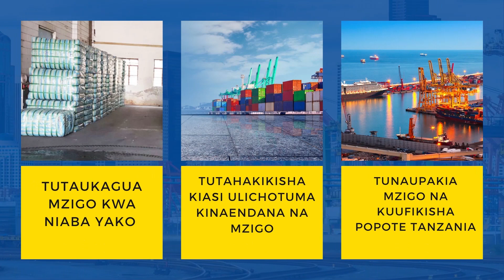WALEMAVU, Wenye UHITAJI MAALUM Kupewa KIPAUMBELE kwenye UCHAGUZI MKUU, Mkurugenzi AZUNGUMZA...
Tume ya taifa ya uchaguzi (Nec) imekutana na wadau wa uchaguzi mkoani Tanga lengo ni kupeana taarifa kuhusu maandalizi ya uchaguzi mkuu unaotarajiwa kufanyika Oktoba 28 mwaka huu...

Edited by Felista Massae..